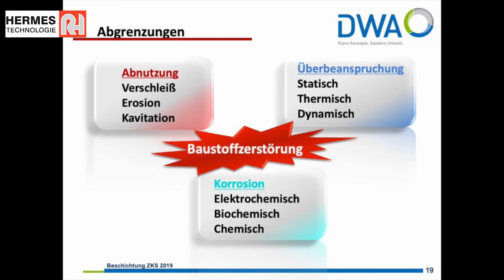Warum geht unser Kanalnetz kaputt ?